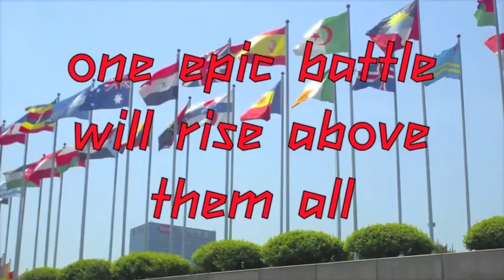Jonny v Stu 2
Jonny v Stu #2 - Creme Cracker Challenge

Produced for a summer holiday club in 2012

Music is "Gonna Fly Now" (Rocky Theme) by Bill Conti